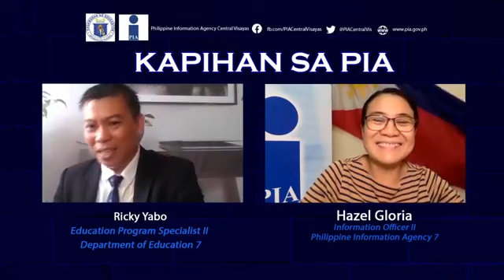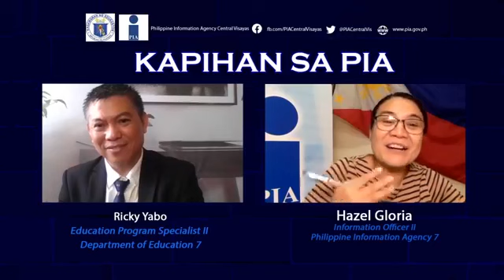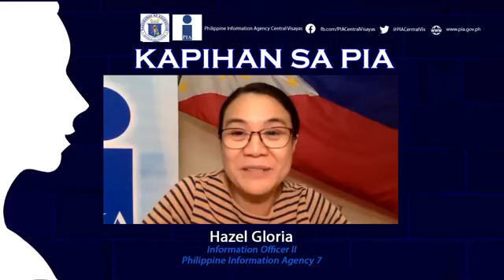Guesting sa Kapihan Sa Philippine Information Agency (PIA) Regional Office 7